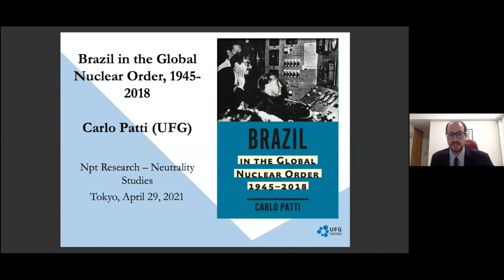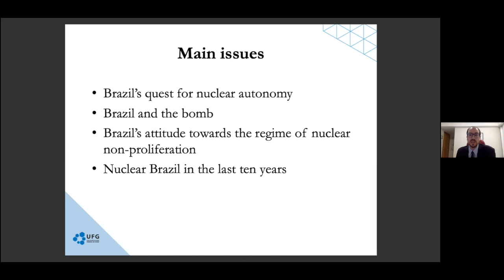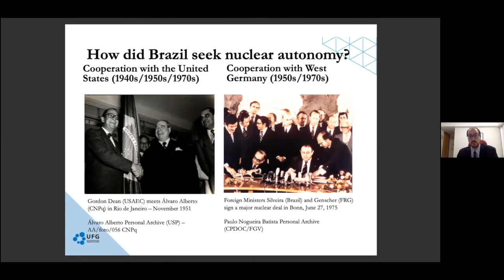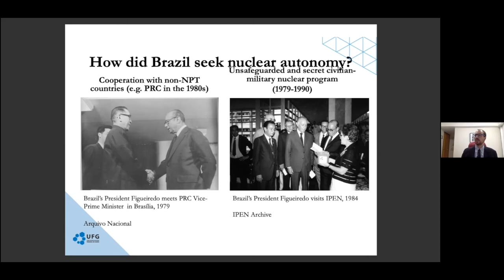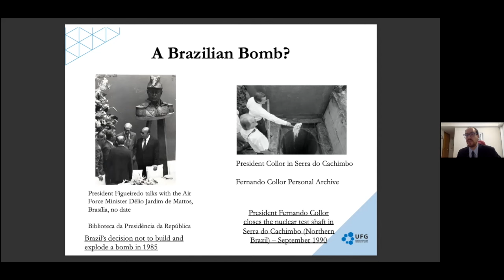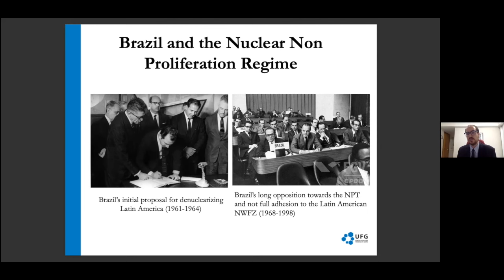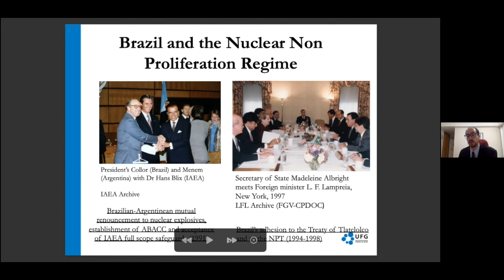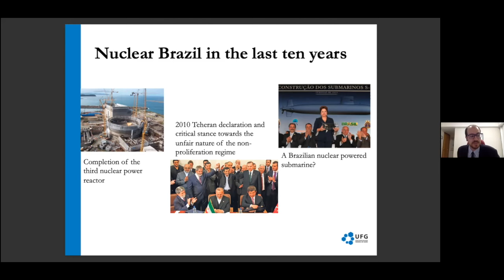Carlo Patti: Brazil in the Global Nuclear Order HD 720p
Neutralitystudies.com / Nptresearch.org

"Brazil in the Global Nuclear Order (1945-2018)" is the first comprehensive and definitive history of the Brazilian nuclear activities and diplomacy. Carlo Patti provides an in-depth explanation of the decision to give up the nuclear explosive option and to accept nonproliferation norms after decades of opposition. This book reveals how Brazil cooperated with a large number of countries and set up a secret nuclear program. It shows how U.S. nonproliferation policies deeply affected Brazil’s decisions.

Patti draws on recent declassified primary sources collected during years of research in public and private archives in eight different countries, and interviews with former presidents, diplomats, and scientists